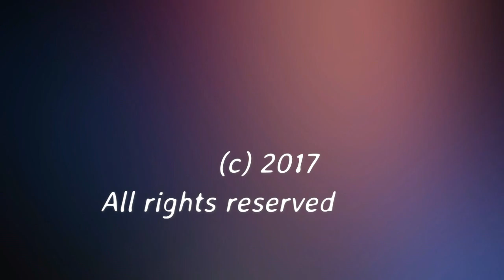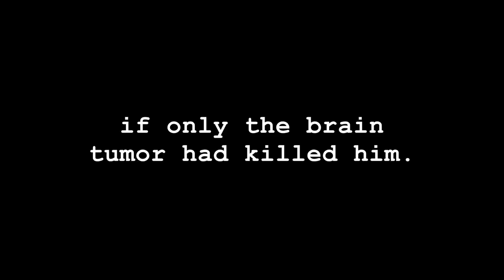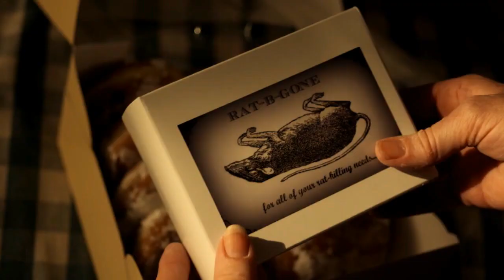Episode 13 InDvue June 17, 2017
Film reviews of "SPENT" by Lisa Mikitarian and "RIDING WITH SUNSHINE" by Kristian Comer.